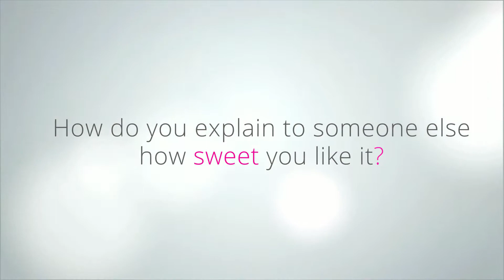Avi Azizoff on the first ever scale for sweetness:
“Especially when you are working under pressure, it is very hard to keep a balance, to keep your measurements exactly right. So any tool to help a bartender make his drinks come out balanced and perfect is always a good tool.”